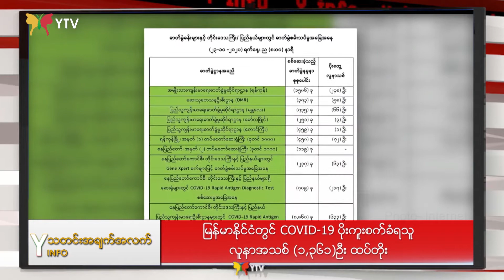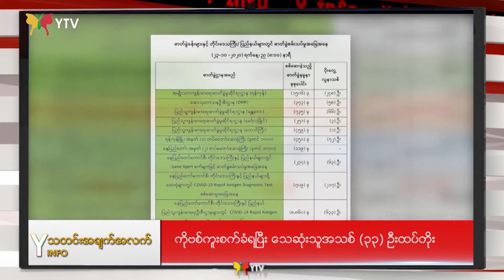အောက်တိုဘာလ (၂၄) ရက်နေ့ညနေခင်းပြည်တွင်းသတင်းများ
📰 မြန်မာနိုင်ငံတွင် COVID-19 ပိုးကူးစက်ခံရသူလူနာအသစ် (၁,၃၆၁)ဦး ထပ်တိုးတဲ့သတင်း။

📰 ကိုဗစ်ကူးစက်ခံရပြီး သေဆုံးသူအသစ် (၃၃) ဦးထပ်တိုးခဲ့တဲ့သတင်း။

📰 COVID-19 ရောဂါကူးစက်ပြန့်ပွားမှုထိန်းချုပ်ကာကွယ်နိုင်ရန်အတွက် ရတနာသိင်္ဃတံတားတွင် ကျန်းမာရေးစစ်ဆေးမှုများပြုလုပ်နေတဲ့သတင်း။

📰 အမေရိကန်ဒေါ်လာဈေး အကျဘက်ကိုဦးတည်နေတဲ့အတွက် ပြည်ပပို့ကုန်လုပ်ငန်းတွေအခက်တွေ့ကြုံနေရ တယ်ဆိုတဲ့သတင်း။